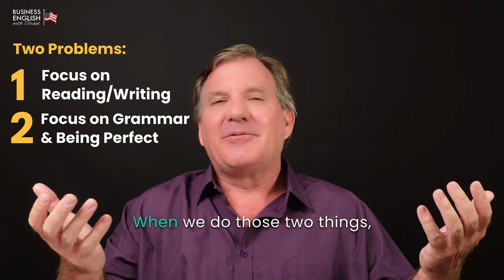Why Can You Understand English, But Not Speak Fluently?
Do you ever wonder why you can understand English very well, but when it comes to speaking, you find yourself at a loss for words? Well, you're not alone! I completely understand that many of you feel this way.  In this video I’m going to help you understand the real problems of why this happens and then give you my best English speaking practice methods that I have shared successfully with my clients for many years.

Do you find it difficult to speak English fluently even though you understand it well? In this video, I give you two reasons why this is true. I also give you the three methods you must do to speak English fluently and confidently. Join me, Grant, a Business English Confidence Coach, as I guide you to become a more confident English speaker!

🎯 In this video, you'll learn:
Why you can't speak English fluently even if you can understand English. Discover what most people trying to learn English are doing wrong and learn what you need to do. I am here to help you speak English confidently using methods and strategies that work.

MY OTHER SOCIALS:
👨‍💻  Linkedin / Grant Fenton Business-English Coach

⌚️Timestamps:
0:00 Introduction
1:30 Two Main Issues
3:28 Introduction on a related video named “You Don't Need Perfect English.”
4:19 Three Areas to Build Confidence
5:23 The Role of Vocabulary and Vocabulary Deep Learning Process
7:22 The Importance of Pronunciation
10:06 Speaking with Feeling
11:24 Conclusion